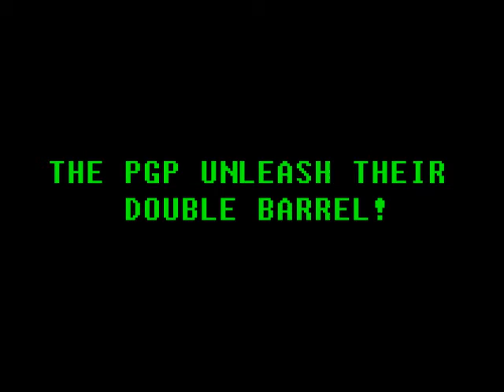Potato Gun Professionals & Hitler: Double Barrel Concerns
There has been a concern that there would be a lose of power in the double barrel, also that only one barrel would clear because of its design. we have not been out to the quarry in weeks because of the fishing season... guess we'll have to fire it out of a PGP's window...